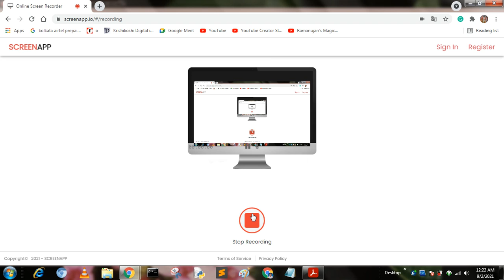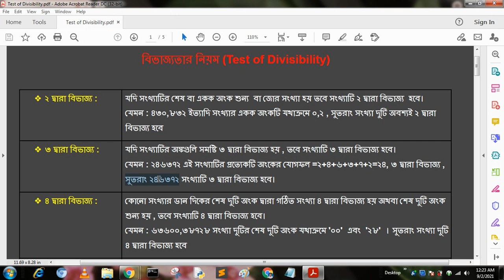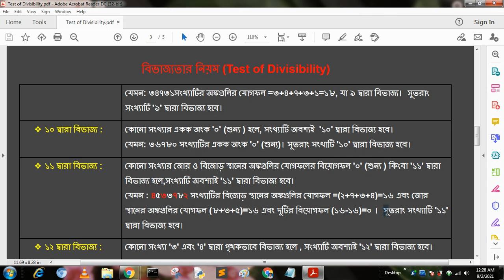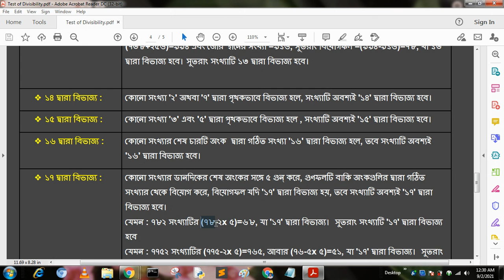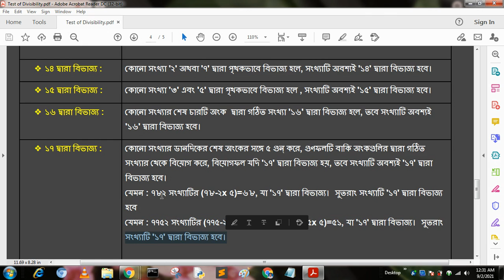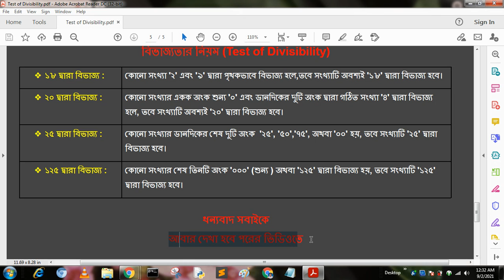অংকের সহজ প্রণালী ৩ | নিমেষে অংক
এই ভিডিওতে অংকের কিছু সহজ প্রণালী নিয়ে আলোচনা করা হয়েছে । এই অংক বিভিন্ন চাকুরী ভিত্তিক পরীক্ষায় সাহায্য করবে । খুব কম সময়ের মধ্যে কি ভাবে উত্তর দেওয়া যায় , সেই কৌশল এই ভিডিওতে আলোচনা করা হয়েছে ।